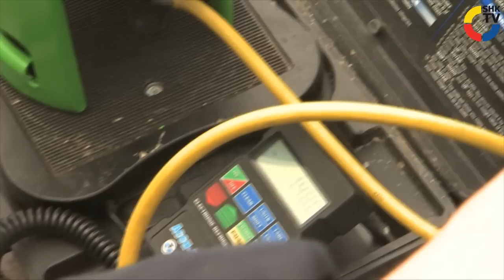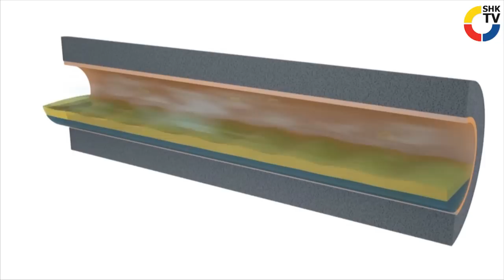SHK-TVmagazin: Sanierung mit Replace-Technologie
Die Sanierung einer alten Klimaanlage durch ein besonders montagefreundliches und umweltfreundliches System - der Replace-Technologie von Mitsubishi Electric - hat SHK-TV bei der Volksbank in Neuhof bei Fulda begleitet.